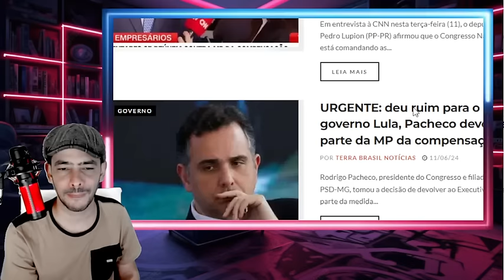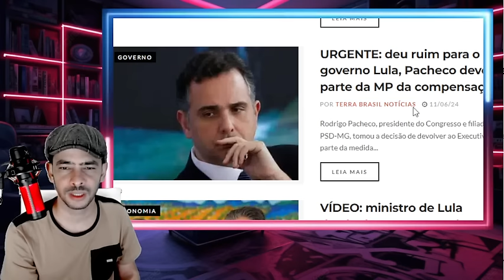PF NA COLA MINISTRO PEDIU EXONERAÇÃO CAIU A CASA NO ARROZÃO DO BARBUDINHO